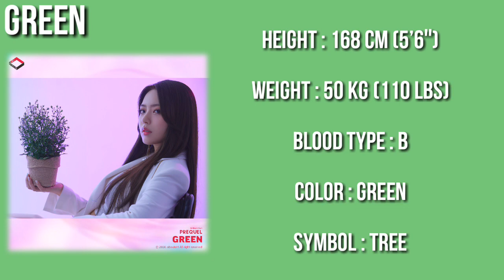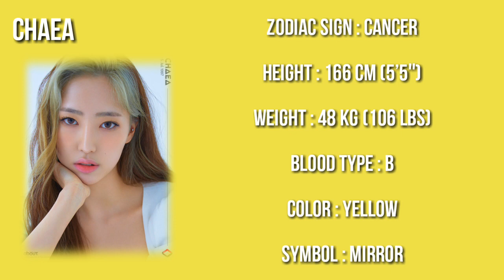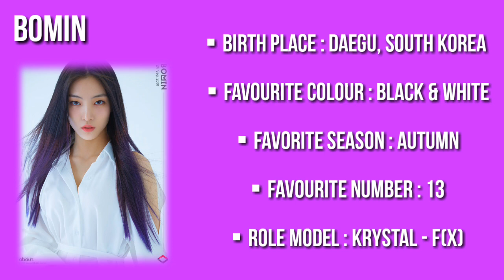A Short, But Perfect Guide To Red Square | Red Square Member Profile | Unhelpful Guide To Red Square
Hello guys, This is a Short guide video to the newly debuted group REDSQUARE.

REDSQUARE (레드스퀘어) is a five-member girl group under About Entertainment. The group consists of Green, Lina, ChaeA, Ari, and Bomin. They debuted on May 19, 2020, with the song Colorfull.

                     @kiranram313 (Instagram)